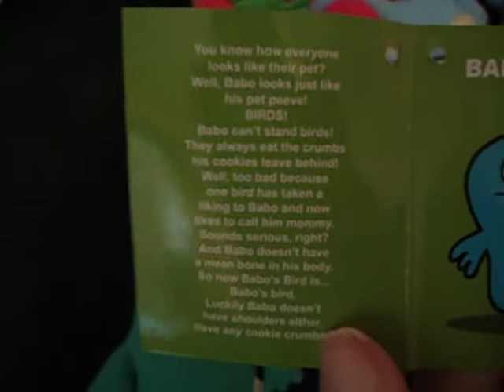I Got Babo's bird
i love him he's sooo cute!!